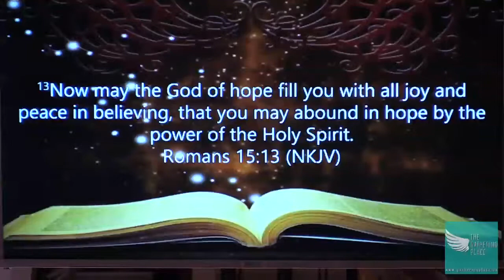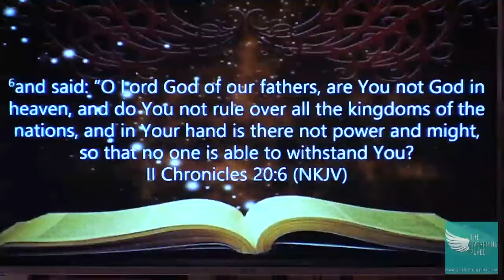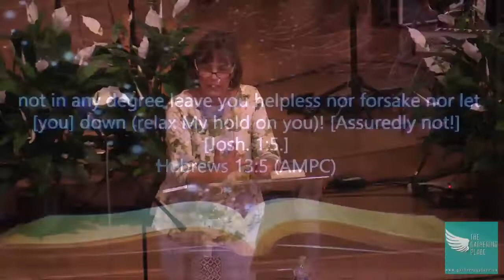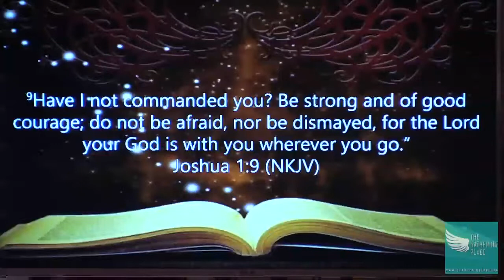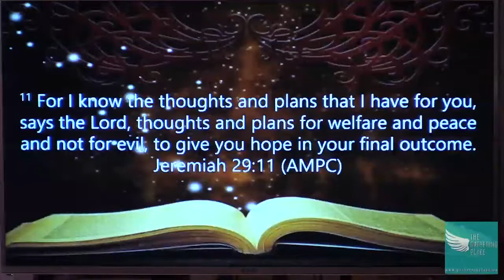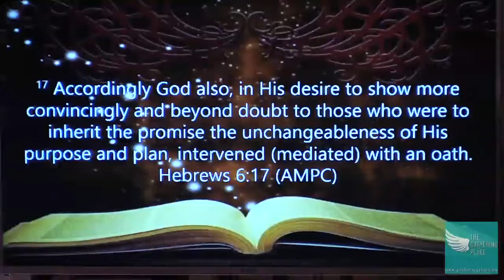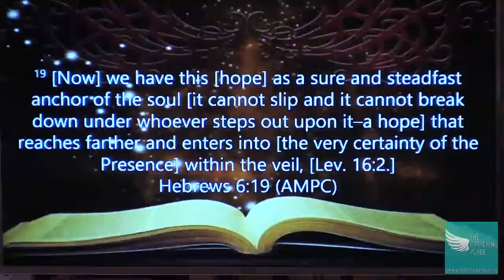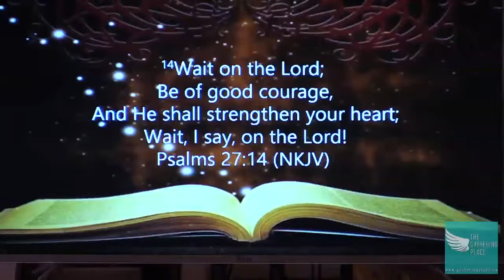9-2-18 - Hope and Courage! - The Gathering Place - Burbank